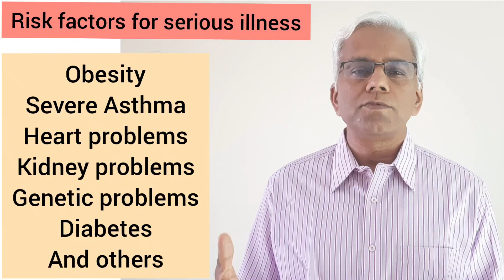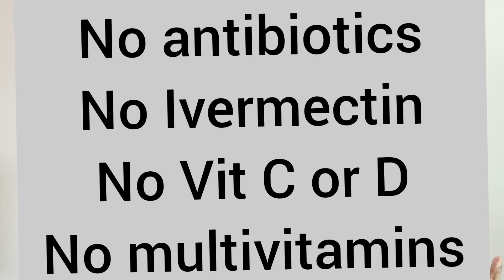Covid in Babies, Children and Adolescents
A overview of the Covid infection related to the Foetus, Newborn, Toddler, child and Adolescent.

0:00 Intro
0:43 Foetus in Mid pregnancy
1:19 At birth
2:44 Baby / Toddler
3:05 Medical problems that could pose a risk for serious illness in babies and children
3:53 Child / Adolescent
4:01 Mild Covid Syymptoms
5:54 Assessment of normal breathing in children
7:26 Oxygen saturation levels